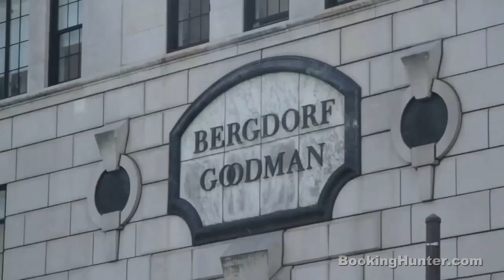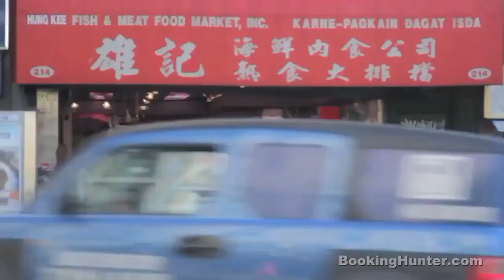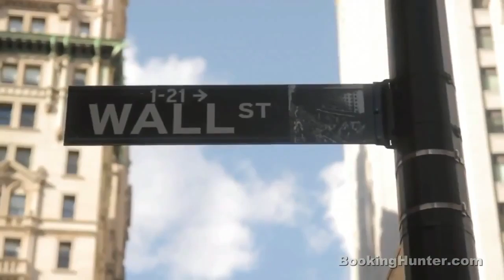Travel Guide New York Travel Guide Must See Attractions